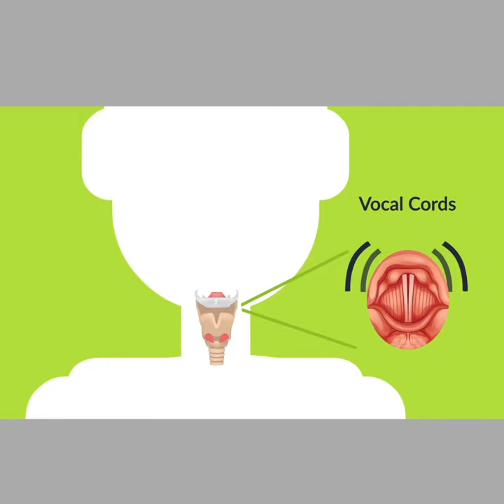⚡ఈ balloon వల్ల ఎందుకు Voice మారుతుంది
Telugu facts
Unknown interesting facts in telugu
Wow facts in telugu
Shocking Facts in Telugu